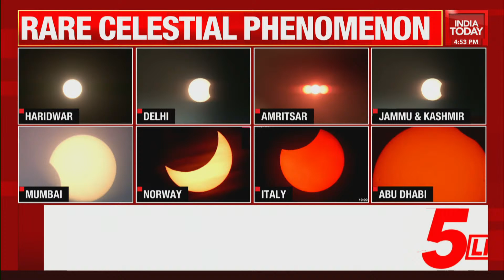Solar Eclipse 2022 Live: Eclipse Now Visible In India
The Last Solar Eclipse of the War. Several parts of India are poised to witness one of the rare celestial occurrences today, October 25, when the Sun, Moon, and Earth are not exactly aligned and the Sun appears to have a dark shadow on a small part of its surface known as a partial solar eclipse. The partial solar eclipse on October 25 will be visible in all the states of the country. However, the eastern part of the country will see the partial eclipse only marginally, whereas the northern and western parts of the country will be able to observe the partial eclipse with a better view and for a longer period of time. Watch here to know more details